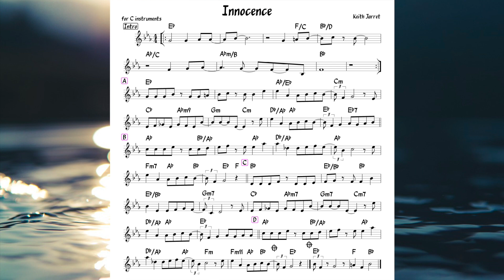Innocence (Keith Jarret) Backing track + music sheet